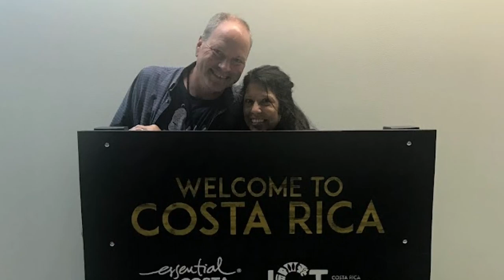Brian's Story: Roseville elementary principal's family opens up about his suicide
A brave Minnesota family is opening up about something very painful and personal because they know talking about their loss could save others.